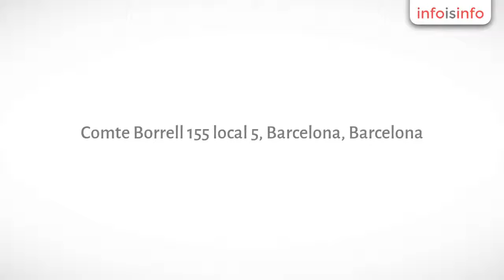Diseño de interiores en Barcelona - AC2 bcn - InfoIsInfo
AC2 bcn, Diseño de interiores en Barcelona. Más Información

AC2 bcn es un estudio de arquitectura especializado en el diseño de interiores en Barcelona. Desde 1994 pretendemos que todos nuestros proyectos sean actuales, funcionales y llenos de energía, situándonos estrictamente ante las necesidades del usuario y su contexto. Así, partimos de una sólida base técnica y profesional que nos permite generar soluciones viables a nivel técnico, económico y, por supuesto, estético.

AnálisisAnalizamos todos los puntos de vista posibles, aplicando nuestros conocimientos y experiencia para conseguir resultados con estética, tecnológica y coherentes económicamente.

ProyectoAfrontamos todas y cada una de las etapas del proceso de diseño necesarias para hacer realidad una idea.

ConceptoEstudiamos de manera personalizada los requerimientos del cliente, sus preferencias y gustos, su sensibilidad, los plazos de entrega exigidos, proporcionando a los clientes la mejor solución a sus múltiples necesidades.

ObraPoseemos una amplia experiencia en obras realizadas para el sector contract y grandes instalaciones, con especial incursión en el mundo hotelero y las residencias universitarias.